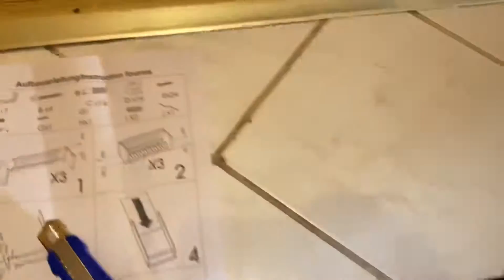Echtholz Schuh Kipper, Schuhregal, 3 Klappen, Gitterdesign, Walnussholz Montage Anleitung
Zubehör:

Schuh Schrank

Komfortables Schuhregal aus geöltem Walnussholz.
Sehr schön anzusehen im aufwendig edlem Gitterdesign.

Gönnen Sie sich dieses Schmuckstück und
schauen Sie in unserem Online-Shop vorbei.

Wir haben dort noch viele weitere Produkte dieser Serie.

Lieferumfang:

Schuhregal, 3 Türen,
Platz für ca. 6 Paar Schuhe (bis ca Gr. 43)
(oder bis zu 9 bei kleinen Schuhen)
Montagematerial + Anleitung
Merkmale:

Walnussholz, geölt
stabil
im Gitterdesign, aufwändig verarbeitet
Maße:

55 cm breit
20 cm tief
104 cm hoch
Maße (innen):

45 cm breit
14 cm tief
13,3 cm hoch

pduesp